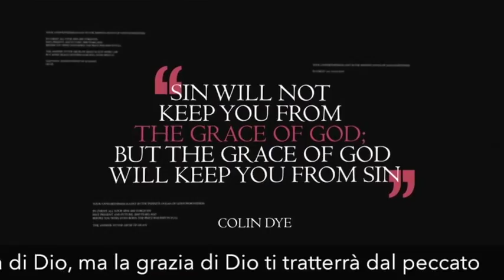Preghiera antidoto per l'ansietà Colin Dye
Persino la Neuro-Teologia ha scoperto che la preghiera porta molti benefici a chi la pratica, ma per il Cristiano la preghiera è la realizzazione di una relazione personale con Dio.